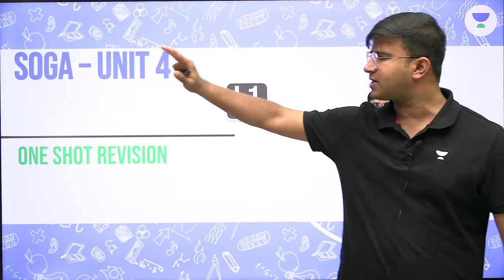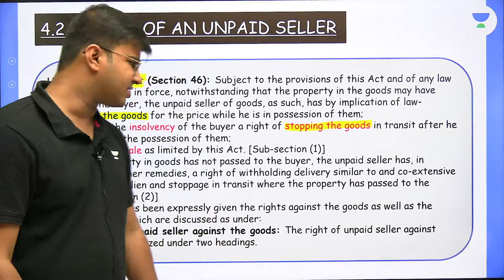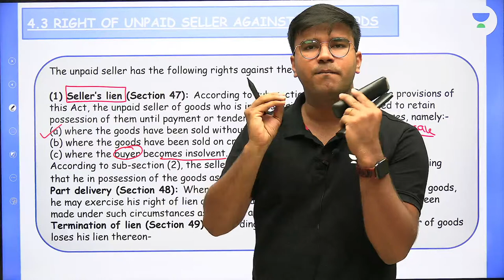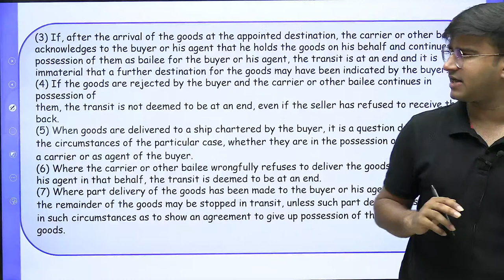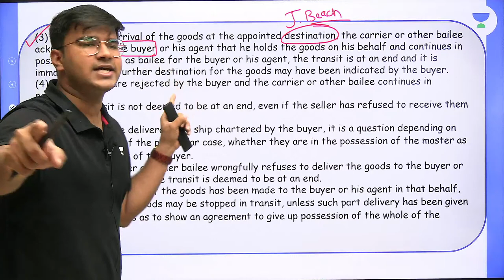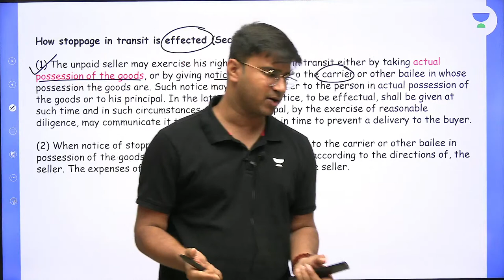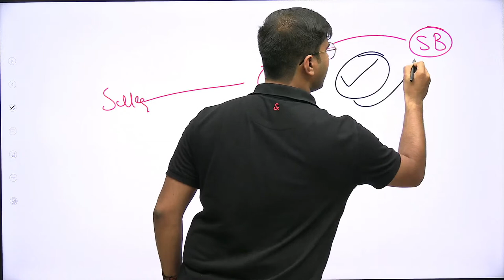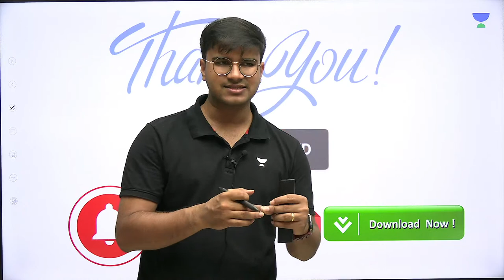L8 : SOGA Capsule Revision | CA Foundation Law | Indresh Gandhi | CA Foundation Pro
In this session, educator Indresh Gandhi will be discussing L8 : SOGA Capsule Revision for CA Foundation Pro

Indresh Gandhi has completed his ICAI and holds 10 Years of experience in teaching. He is a well-known educator for CA Business Law & BCR

📞 Call Indresh Gandhi's team on 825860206 and take your CA Foundation Preparations to the next level.

You can enrol to Unacademy Subscription and get the following benefits:

1. Learn from your favourite teacher
2. Dedicated DOUBT sessions
3. One Subscription, Unlimited Access to Live Online Classes and Videos
4. Real-time interaction with best-in-class teachers
5. You can ask doubts in live online classes
6. Limited students in each Class
7. Download the videos & watch them offline

Join our Exclusive Telegram Channel for CA